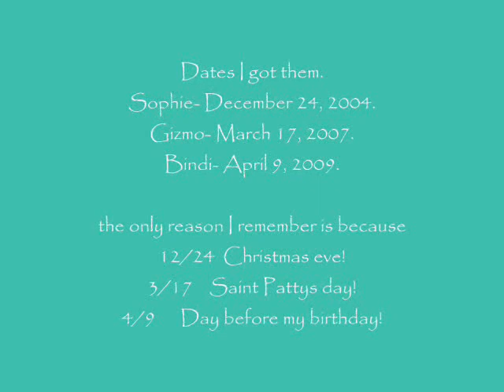ferrets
Just a video of pictures so I could put them somewhere because I take to many!